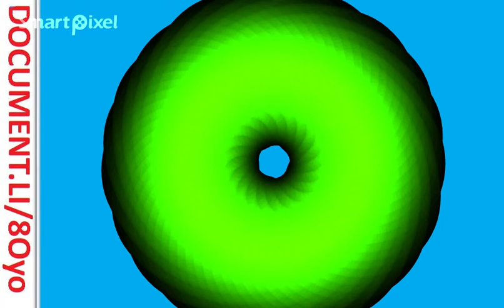CANVAS DEMO JS1K YOUTUBE RGB335 TORUS EVOLUTION by SOLETODOPES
TORUS EVOLUTION CANVAS HTML5 DEMO JS1K 788 BYTE RGB335 BY SOLETODOPES ITALY NOVEMBER 2014